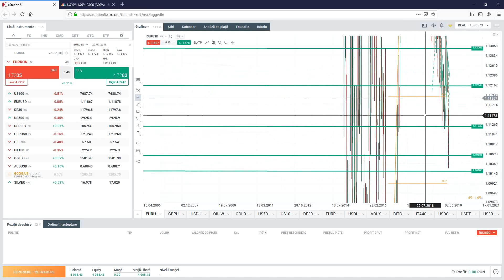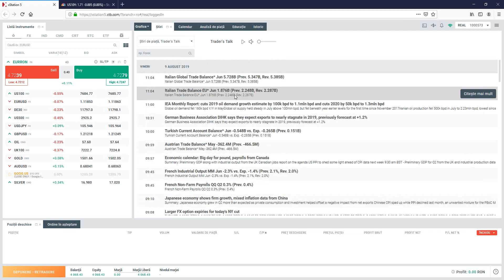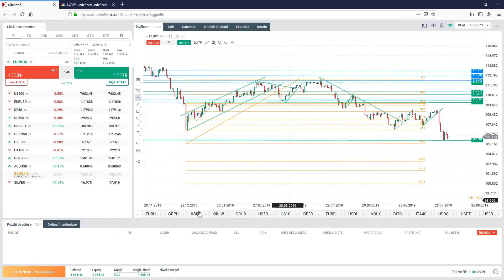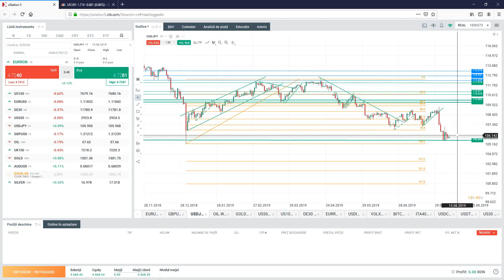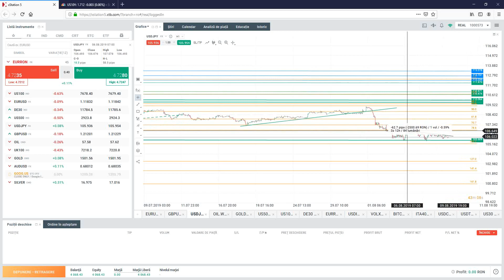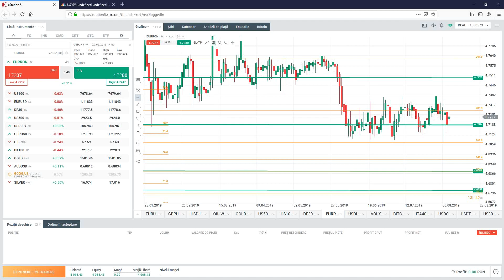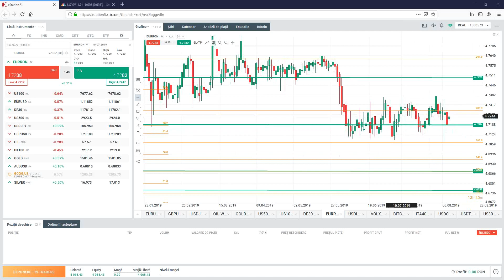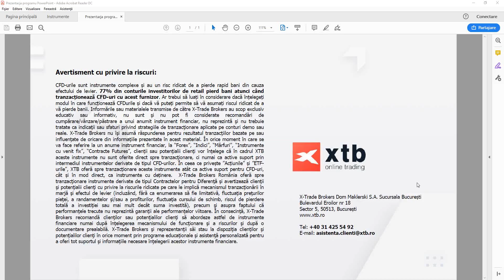Piețe valutare - Segment Daily Briefing 9.8.2019 | XTB România